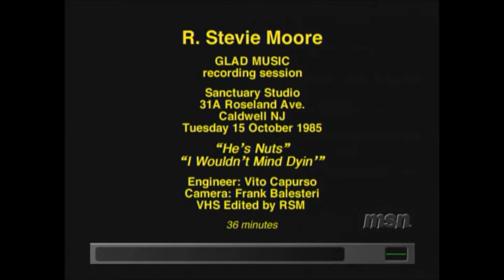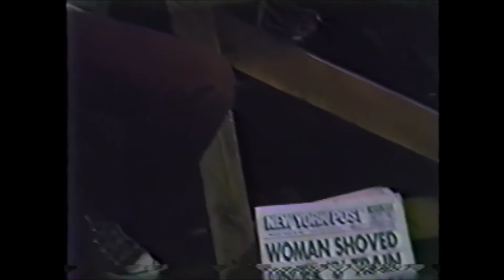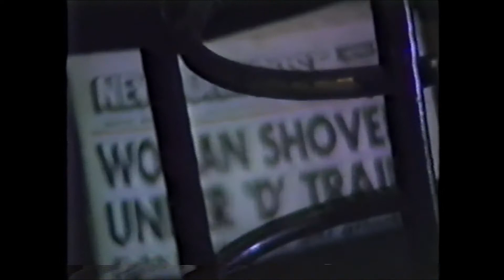R. Stevie Moore ~ Sanctuary Studio session (1985)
Recording "He's Nuts" for the album Glad Music.
With Frank Balesteri & engineer Vito Capurso.
31A Roseland Avenue, Caldwell NJ, Tues 15 Oct '85.
From VHS SLP speed.